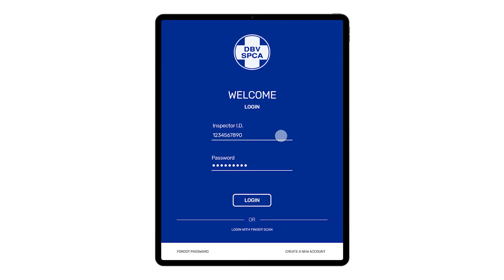Creative Technologies Alumna: Manapo Mokhampanyane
Creative Technologies Alumna: Manapo Mokhampanyane invites you to our Virtual Open Day. Your journey towards creativity starts here.